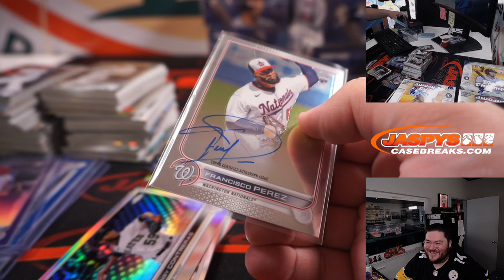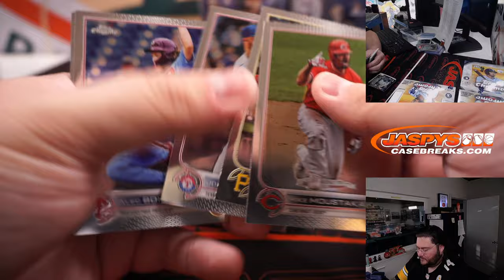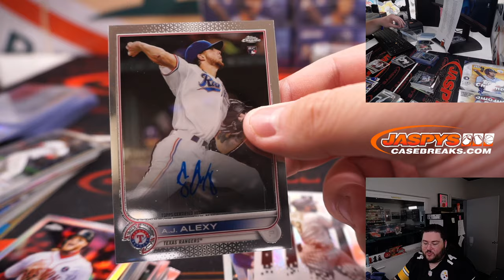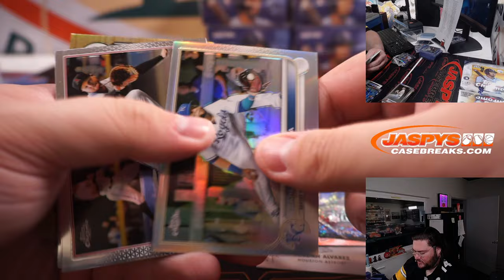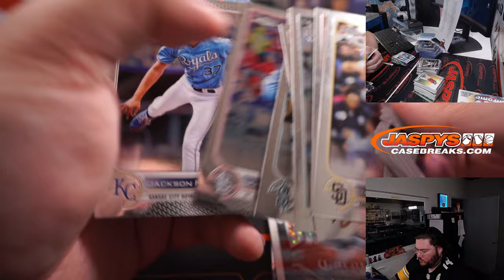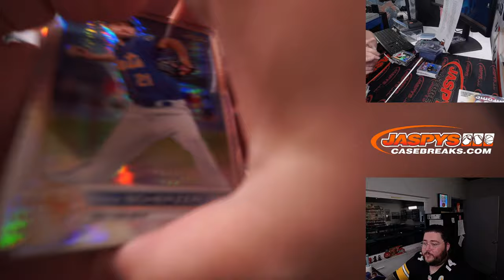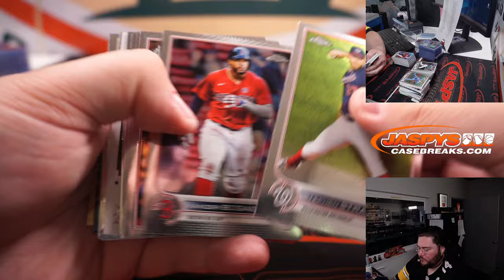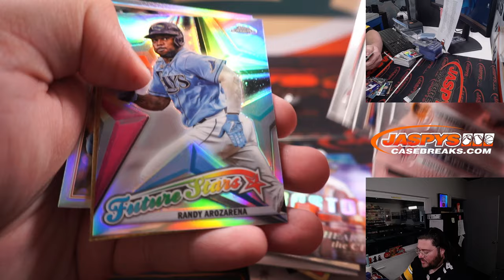PART 2 - SU 9.18.22: 2022 TOPPS CHROME BASEBALL JUMBO 8-BOX CASE BREAK #4 *PYT*